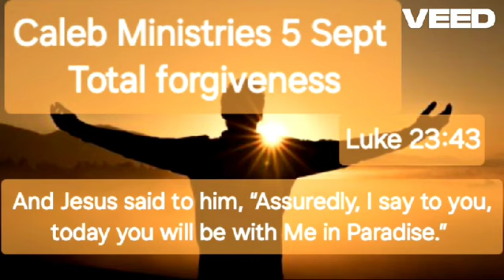05 September, “Total forgiveness”, Luke 23:43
“Total forgiveness”
05 September
Luke 23:43